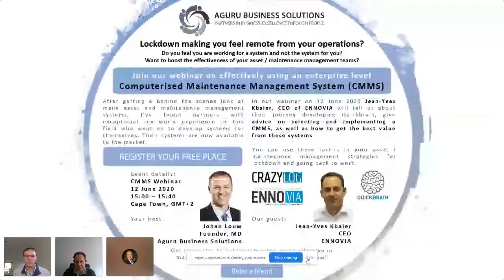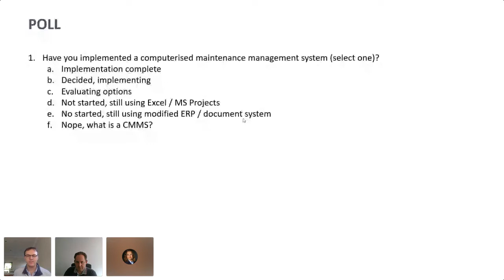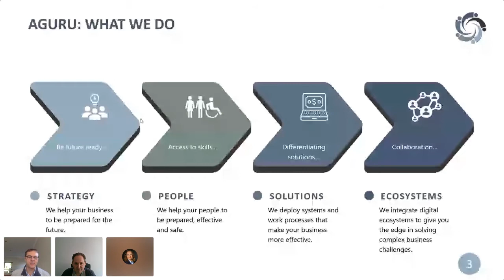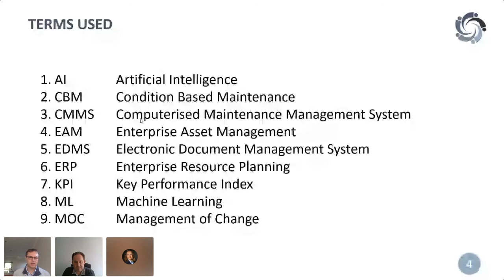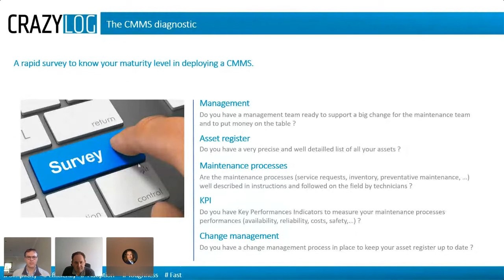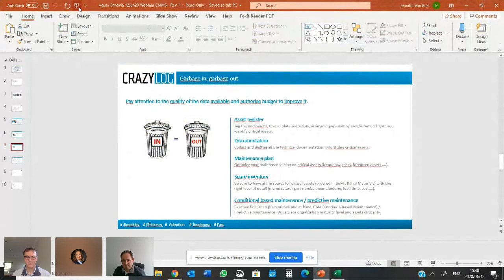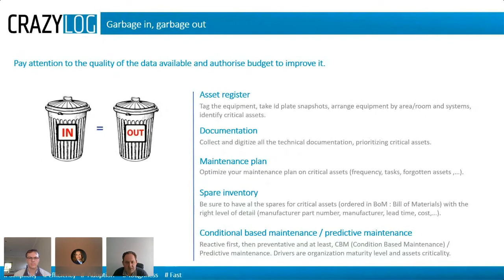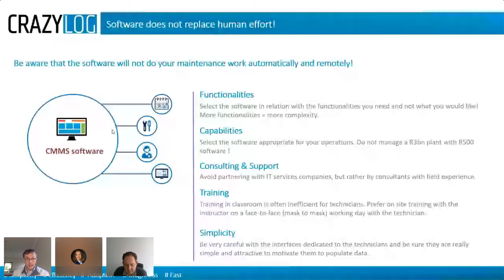Effectively using an enterprise-level Computerised Maintenance Management System (CMMS)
After getting a behind the scenes look at many asset and maintenance management systems, Johan Louw, founder and managing director of Aguru Business Solutions, identified partners with exceptional real-world experience in this field who went on to develop Computerised Maintenance Management Systems for themselves. Following the optimisation of their systems, these were made available to the market.

ENNOVIA,  founded in 2007, provides innovative value services for the maintenance and operation of any industrial installation.

Join us as we speak with  Jean-Yves Kbaier, CEO of ENNOVIA.  We will hear about their journey developing Quickbrain, give advice on selecting and implementing a CMMS,  and how to get the best value from these systems.

You can use these tactics in your asset/maintenance management strategies during the lockdown and when going back to work.